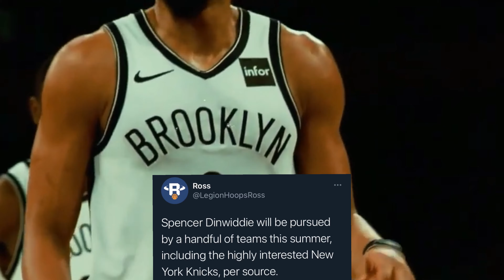Spencer Dinwiddie SIGNING With New York Knicks - Leaving Nets?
The New York Knicks could decide to sign Spencer Dinwiddie in the 2021 NBA offseason and steal him away from the Brooklyn Nets. He would join Julius Randle and RJ Barrett & form a dynamic team in NY when healthy.